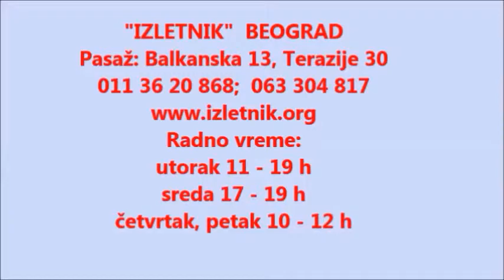Izletnik Bg - Salaš Tamdari Martonoš. Etno kutak za mladence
U ovom živopisnom etno kutku termini za svadbe ugovoreni su sve do 2019. godine. Mladenci kažu - vredi čekati. A Izletnik kaže - vredi doć. Ima šta da se vidi.
20. maj 2017. godine.